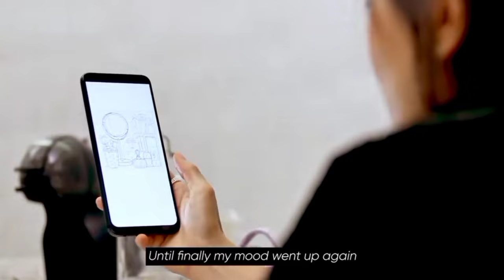TECNO POVA Neo - Get More Inspiration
TECNO POVA Neo bisa mendukung pekerjaan yang sedang kamu lakukan dengan RAM 7GB*, layar mega display 6.8 inci dan touch sampling rate 120 Hz. Temukan inspirasi bersama TECNO POVA Neo!

*Memory Fusion (Ekspansi RAM) sampai dengan 7GB. Level penambahan RAM dengan menambahakan dari ROM dengan penambahan 1GB, 2GB ataupun 3GB berdasarkan ROM yang tersisa.

Untuk pembelian TECNO POVA Neo bisa kalian pesan disini